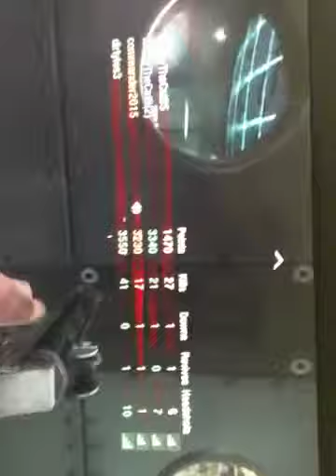Modern warfare glitch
I did this with dirtyles3